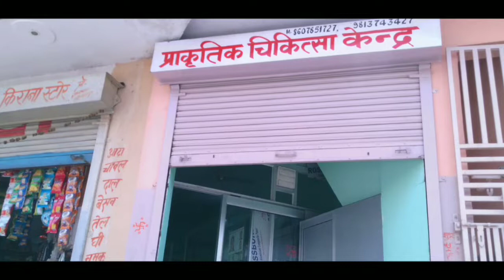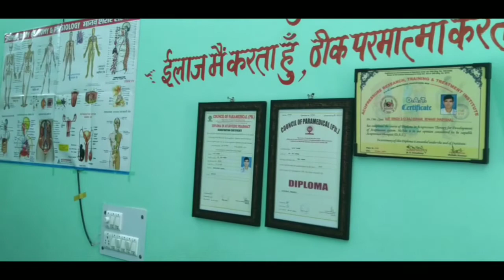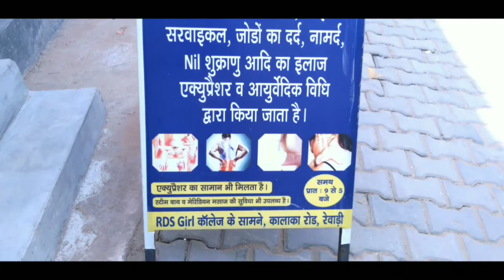धारा 370 हटाने पर लोगो ने ऐसे मनाया जश्न STATE NEWS HARYANA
धारा 370 हटाने पर लोगो ने ऐसे मनाया जश्न
JammuKashmir news,
J&k news today,
J&k live news today,
Kashmir viral,
Amit shah news,
Umar abdlla,
Mahbuba mufti,
Narender modi,
Parliament news today,
Kashmir 144,
Article 144,
Article 370,